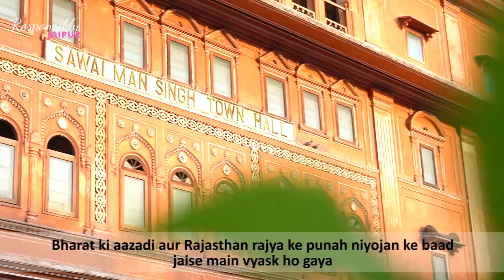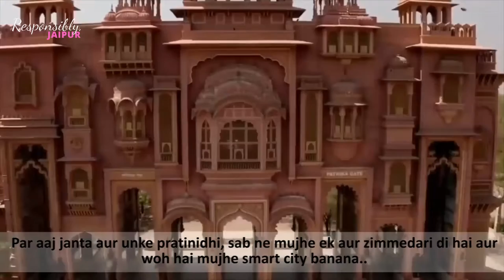I am Jaipur | Light Camera Contree | Responsibly Jaipur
Cities are places, where people live, form communities, and establish their own identities, and along with the citizens, the identity of the City transverse.
Since its inception in 1727, the city of Jaipur has been a witness to innumerable changes. First planned city, Pink City, State Capital, Smart City and World Heritage City, the city wears multiple crowns at a time.
Home to over 40 lakh citizens, Jaipur has seen both good and bad times and its challenges are endless.
Let us celebrate the glorious past, and acknowledge the present miseries of the city.
The city has provided its citizens with the sense of belonging countless times, now it's the time for Jaipurites to be Smart & Responsible Citizen of this Smart & Responsible City.